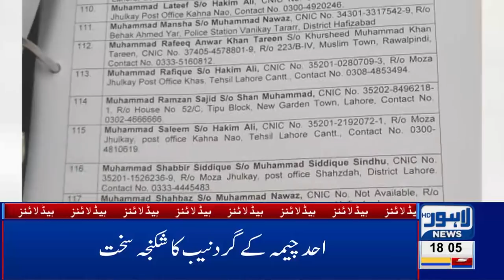06 PM Headlines Lahore News HD - 5th Feb 2019